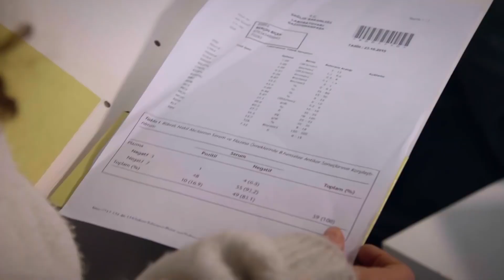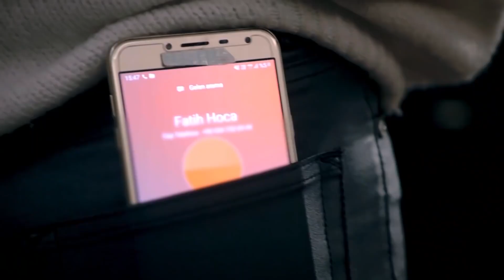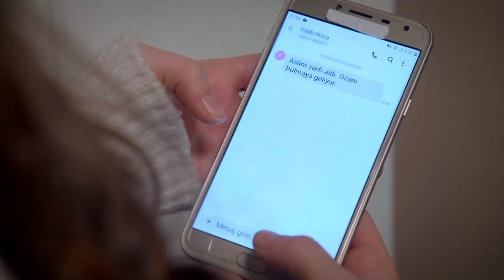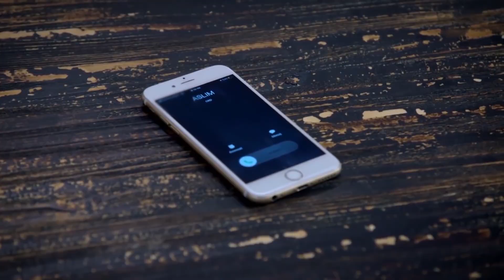Озан злится на Берчина! | я любил тебя однажды серия 49